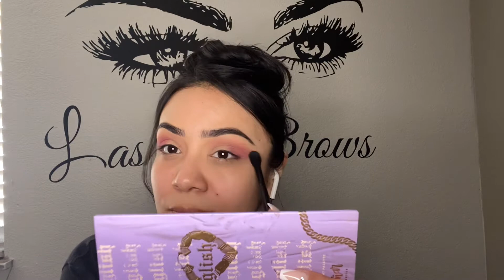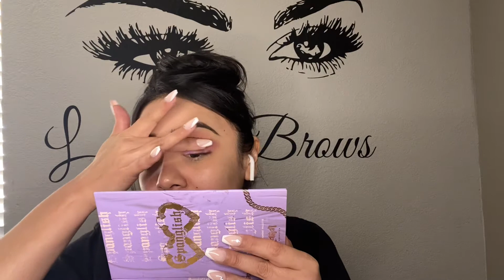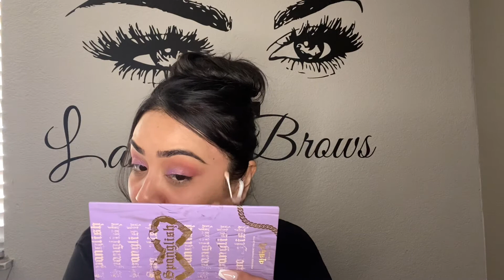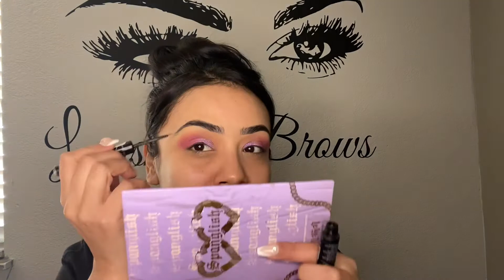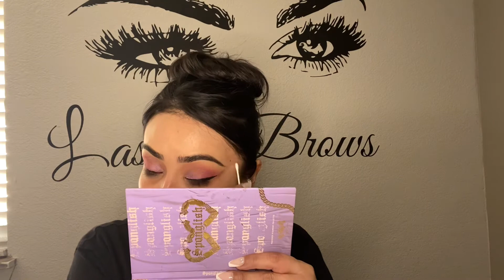Alamar Spanglish palette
Hi everyone here is another video. If you recreate please tag me so I can see it you can follow me on.